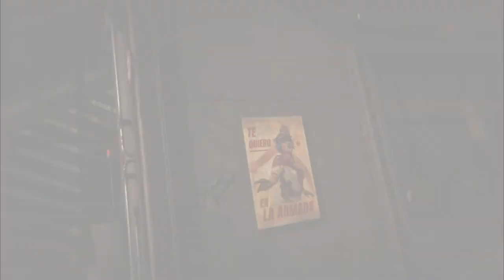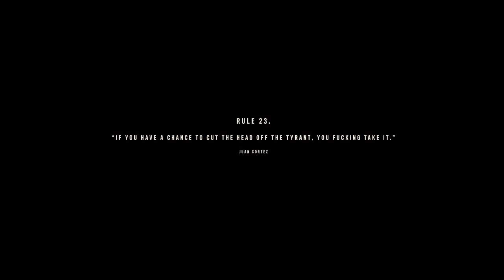FAR CRY 6 Walkthrough Part-18 (HINDI + ENGLISH)